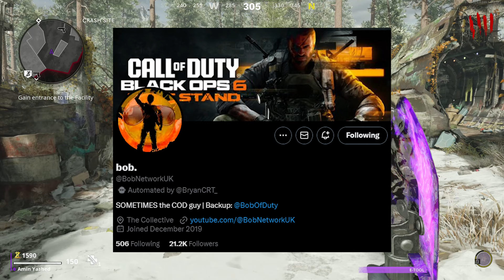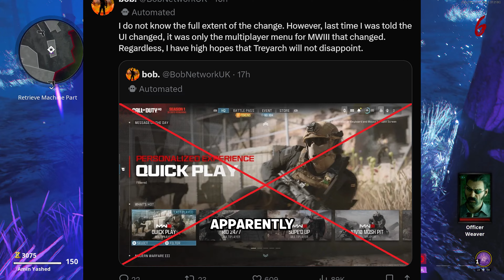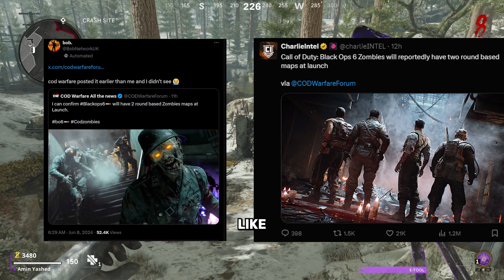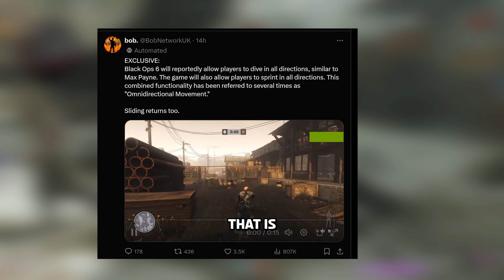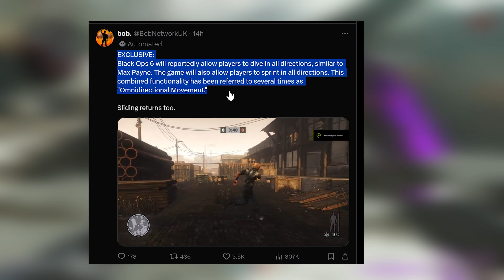Black Ops 6 Leaks + My Predictions for the Reveal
We are less than 12 hours away from the Black Ops 6 Reveal where we will hopefully get to see some Gameplay for Zombies, Multiplayer and Campaign. There have been numerous leaks that have surfaced for what will be in Call of Duty Black Ops 6. We know that BO6 will be set in the Gulf War.

In this video I discuss the Leaks that have surfaced as well as my predictions for the Xbox Games Showcase and Black Ops 6 Reveal

My Editor: @m5gnolia532

My channel focuses on the discussion and entertainment within Video Games such as GTA 5, GTA 5 Online / Grand Theft Auto V and COD / Call of Duty. Common video topics within these games will be speculation / my predictions about upcoming video game releases, discussing news about upcoming games or already released video games, and entertainment-type videos about these games (lets-plays, online with friends etc). I will also talk about console news especially the Xbox consoles as that's the console I primarily play on. I will be covering news, especially on upcoming games like GTA 6 / Grand Theft Auto VI and COD Black Ops 2024 / Call of Duty Gulf War.

I am currently a Personal Trainer and Sports Nutritionist as my full-time job. If you would like to learn about the services I offer, head on over to my